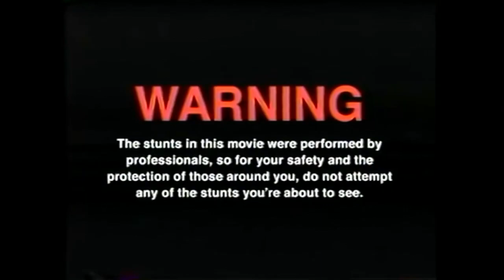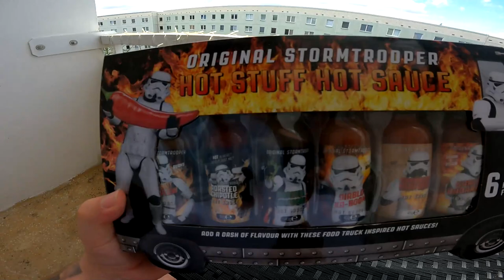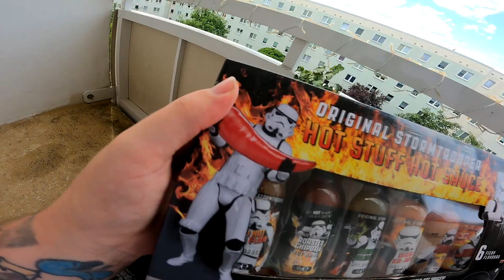Original STORMTROOPER Hot Stuff HOT SAUCE Challenge mit Hannes !!!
GUMMA !!!